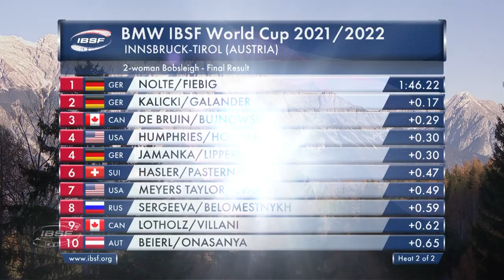Laura Nolte simply unstoppable in Innsbruck-Igls | IBSF Official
European and Junior World Champion Laura Nolte (GER) is the first World
Cup winner of the Olympic season in 2-woman bobsleigh.